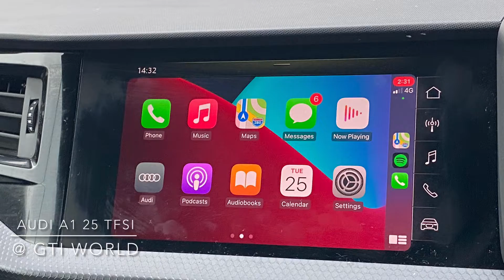AUDI A1(SN19VRA)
AUDI A1 in black
Now available at GTI WORLD
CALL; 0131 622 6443